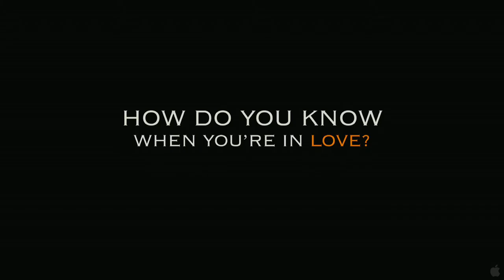How Do You Know Trailer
Feeling a bit past her prime at 27, former athlete Lisa Jorgenson finds herself in the middle of a love triangle, as a corporate guy in crisis competes with Lisa's current, baseball-playing beau.